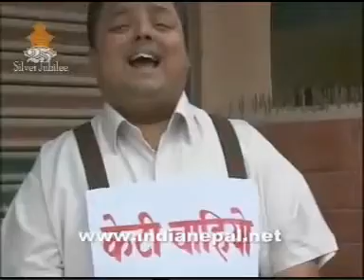Tito Satya February 11,2010 Part 2